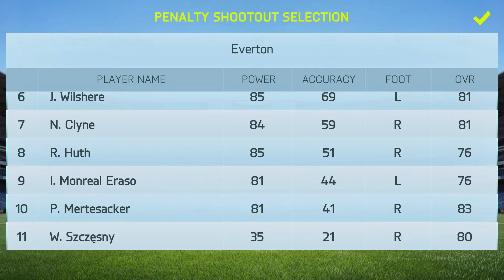FIFA 15 UT Gunners and Foxes My Team vs Man U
FIFA 15  UT
Gunners and Foxes Tournament
My Team vs Man U